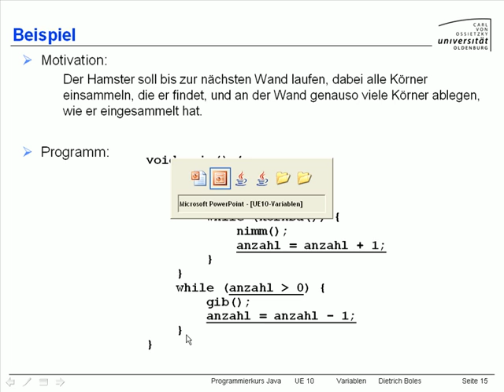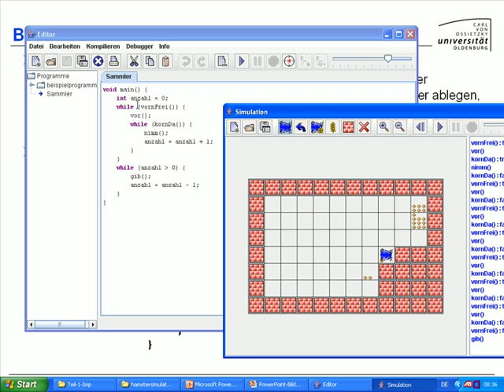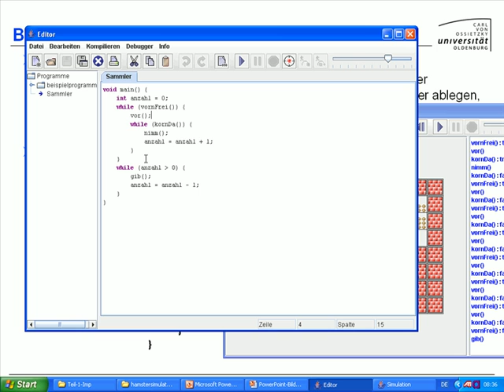UE10-Variablen [-16- Ausdrücke (Demo)]